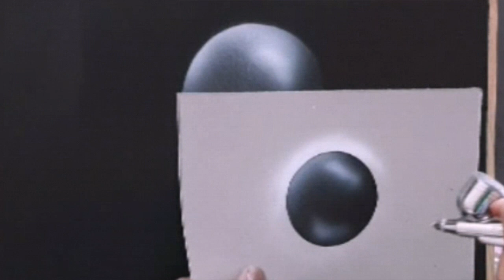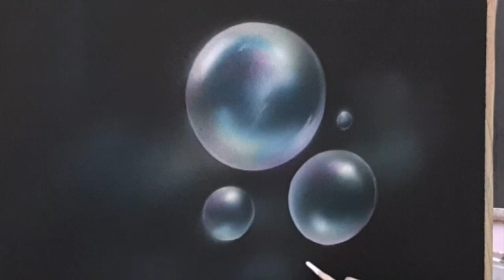Airbrush, Floating Bubbles, by MS Artworld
Floating Bubbles, Airbrush  Spray  Painting by M.S. Artworld...
Medium - Water colour on Black Paper.
Using Airbrush. with Stencils

For artlovers like you we have published book to learn Airbrush Spray Painting in simplest way.
To buy Airbrush Spray Painting book (Marathi edition)
Also to buy airbrush spray painting kit at lowest price...